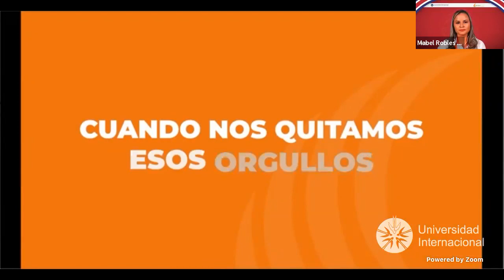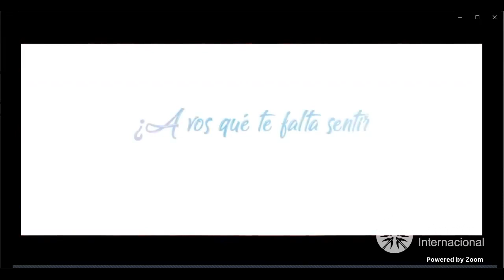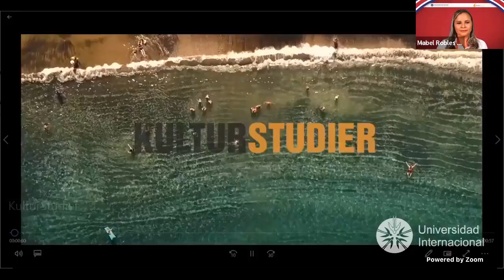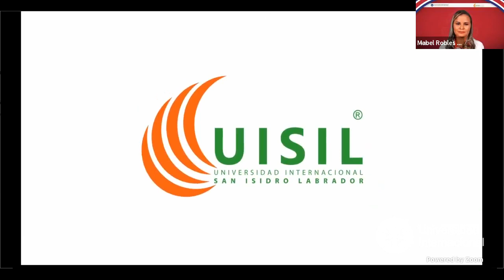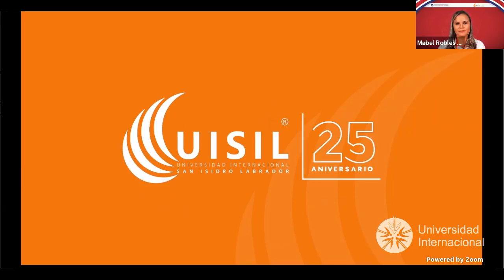Jueves de Arte y Cultura "Costa Rica es Pura Vida"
¡Jueves de Arte y Cultura! 🇨🇷
Forma parte de esta tarde internacional y multicultural llena de baile, música, historia y tradiciones.
Tenemos el gusto de pasar esta increíble conferencia en conjunto de nuestros amigos de UISIL, además, tenemos el honor de contar con la presencia de Marcelo Prieto Jiménez, por parte del Consulado General de Costa Rica en México. 😁

¡Únete!

UninterTeConecta con Costa Rica.